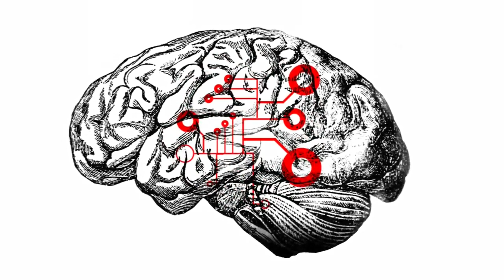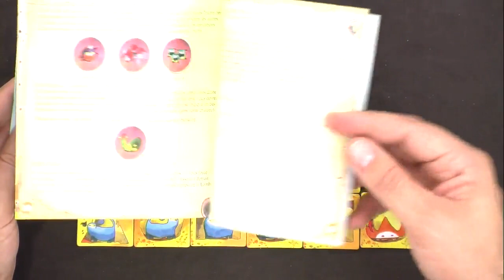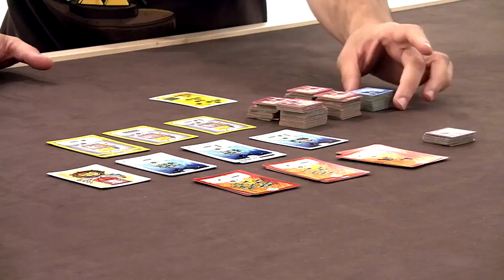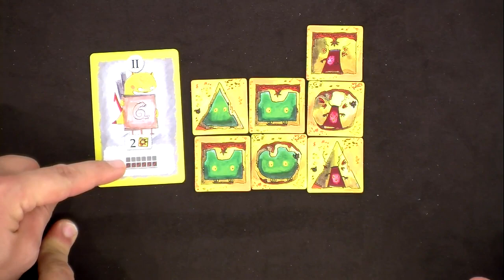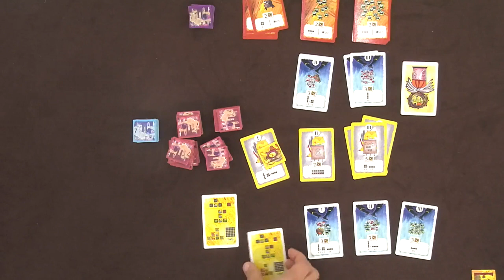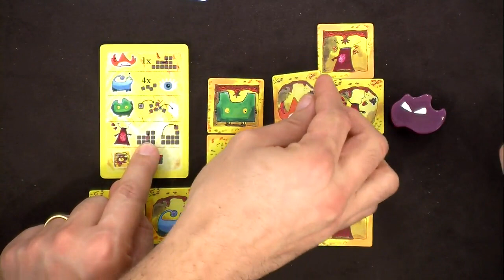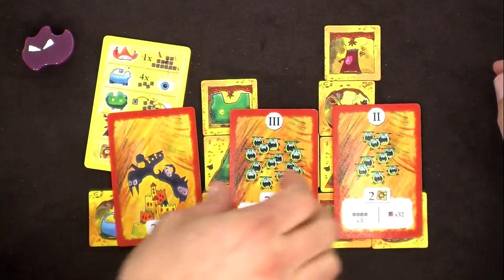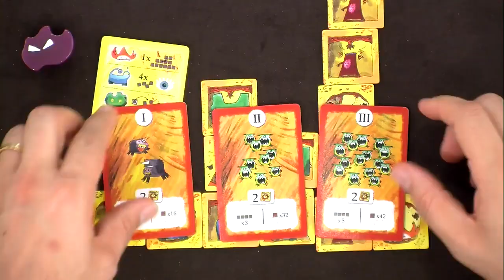Castellion, Le comment ça marche ?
"Castellion" est le dernier jeu de Shadi Torbey illustré par  Elise Plessis , nous vous proposons de suivre une petite explication en vidéo .